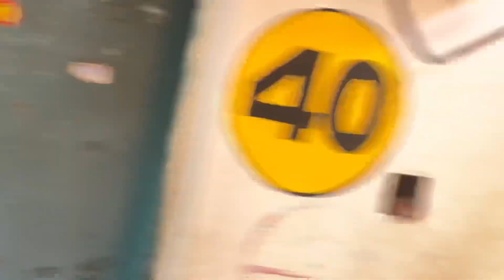Bye Bye Goa Last Day || Goa vlog || Trip End || 2022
Bye Bye Goa Last Day Trip End